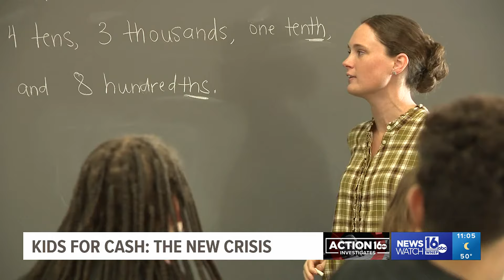Schools scramble to combat 'crisis-level' violence | Kids for Cash: The New Crisis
Now, more than a decade later, ‘Kids for Cash" continues to impact our communities and our schools.